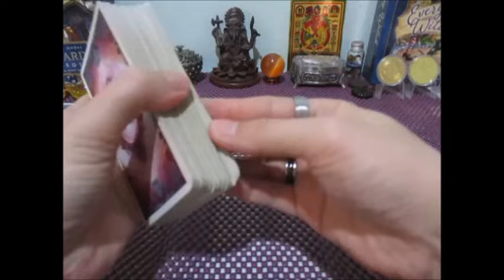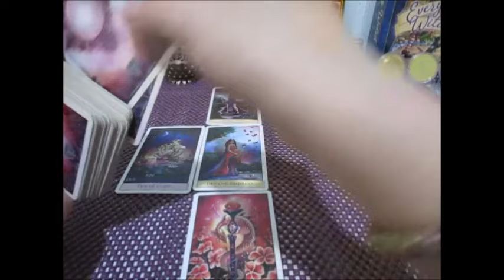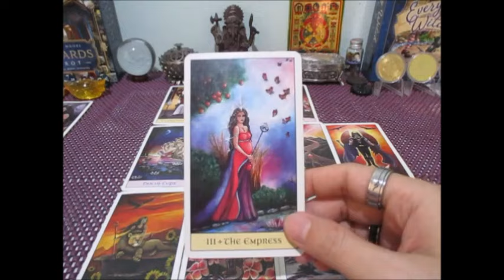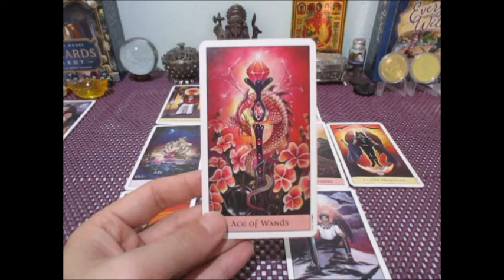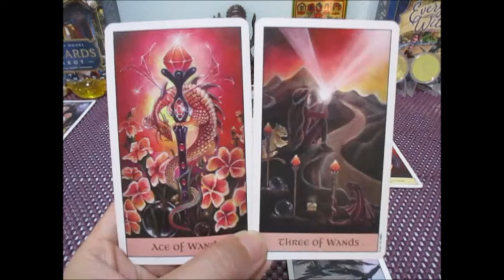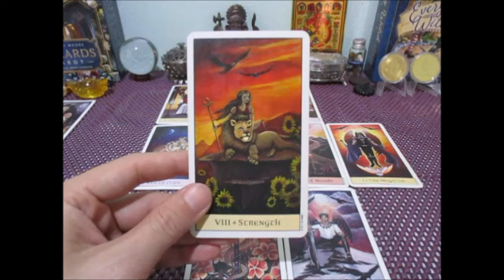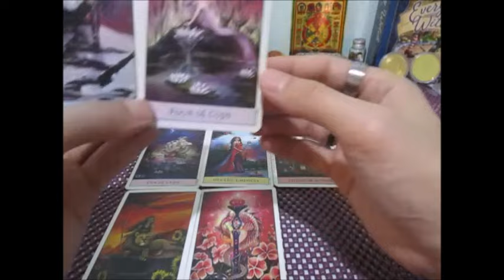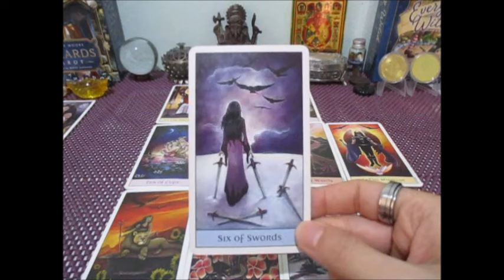ดูดวงราศีกรกฏ 💰💼🔮 เดือนพฤษภาคม 2567 Line:boopaya59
ดูดวงราศีกรกฏ 💰💼🔮 เดือนพฤษภาคม 2567
 ผู้ที่เกิดช่วง 15 กค.-16 สค
ติดต่อดูดวงส่วนตัวกับช่องบลูพยากรณ์หรือเช่าบูชาตะกรุดหินมงคล Line:boopaya59